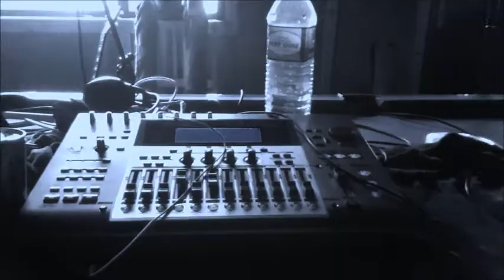Glass Camouflage Album Promo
Glass Camouflage record coming out November/December 2012! Enjoy and like our Facebook